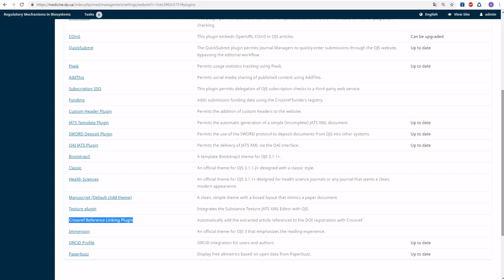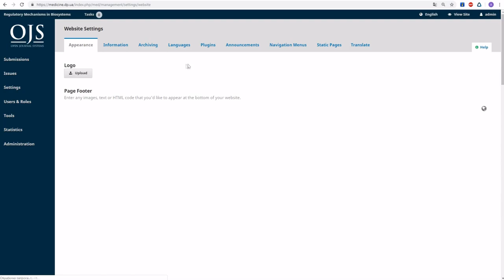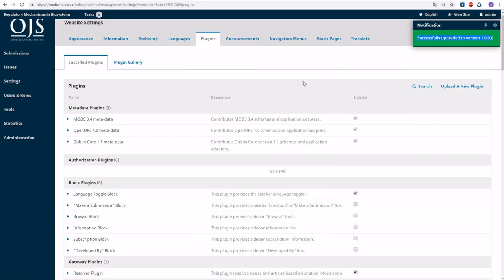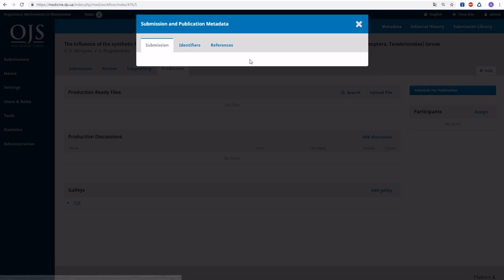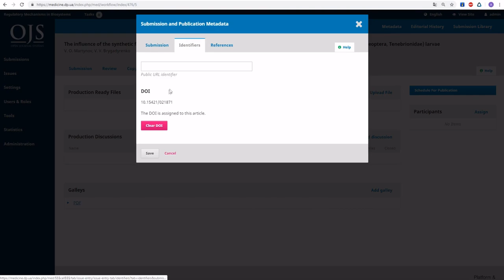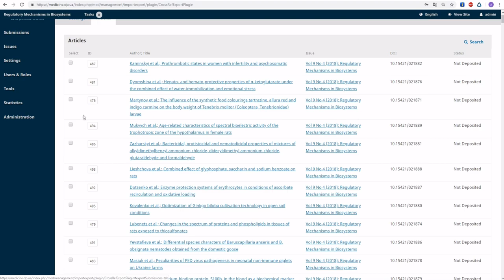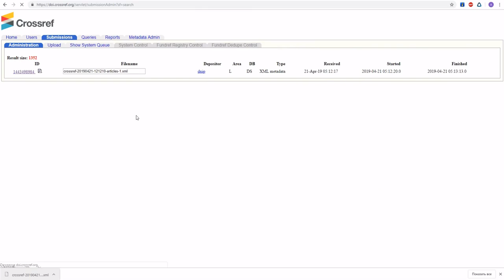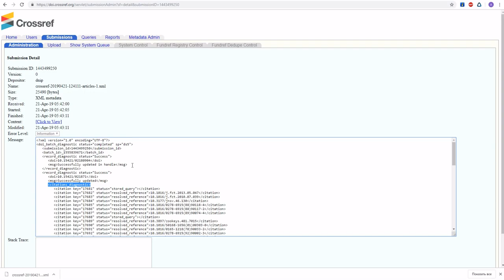Crossref Reference Linking in OJS 3.1.2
Описание и настройка плагина Crossref Reference Linking для OJS 3.1.2